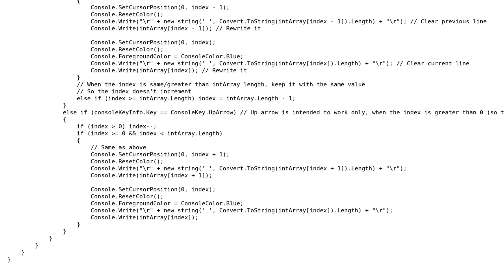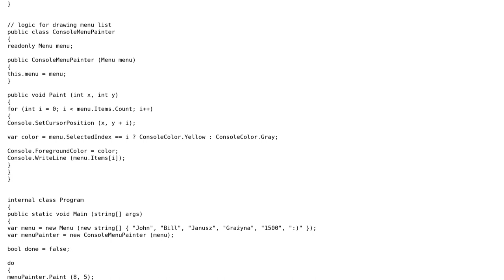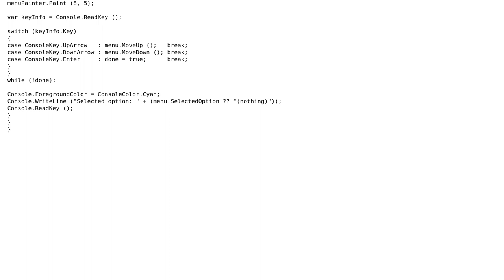Code Review: Navigation with arrow keys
With thanks & praise to God, and with thanks to the many people who have made this project possible! | Content (except music & images) licensed under CC BY-SA | Music | Images & others | With thanks to user Grzegorz Perun user apocalypse and the Stack Exchange Network Trademarks are property of their respective owners. You are responsible for your own actions.